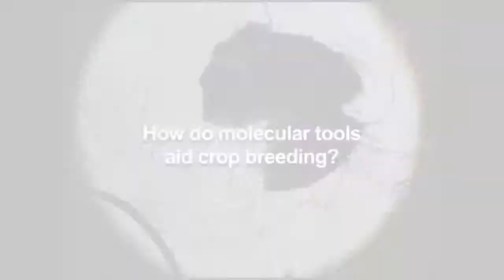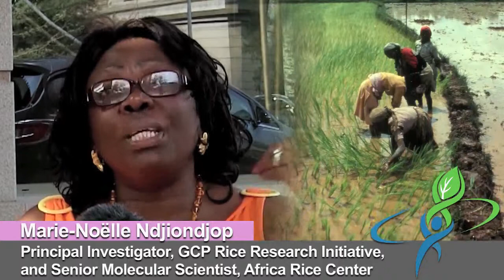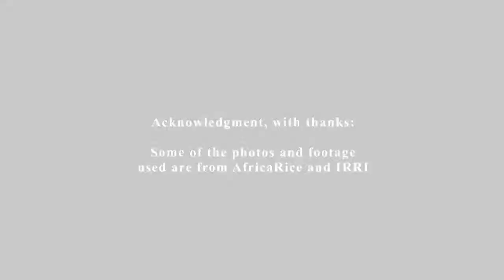Q&A on rice research: Part 3 of 7 -- How do molecular tools aid crop breeding?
MOLECULAR BREEDING SAVES TIME AND MONEY: Marie-Noëlle poses a cogent question: "Without knowing what you have in your germplasm, how can you tap into the germplasm?" Molecular breeding helps to rapidly and accurately unlock the potential in parental lines, cutting the breeding time by more than half, compared to conventional rice breeding. Marie-Noëlle also talks of the benefits of OptiMAS, a tool offered by GCP's Integrated Breeding Platform to help breeders in making the right decision for crosses. She explains the benefits of marker-assisted selection (MAS) and marker-assisted recurrent selection (MARS) by speeding up crop breeding, and helping select correct parents. "Marker information can give you the information that the phenotyping will give you, but in a later generation." The time difference is four years compared to 10, saving both time and money. Even better, during that four-year marker-assisted breeding cycle, there are intermediate and direct benefits for farmers: "During that four-year cycle, you can give the farmer a progeny that is close to his preferred variety, in which you just introduce the gene of interest," says Marie-Noëlle. Read on our rice research